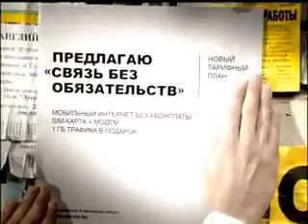Velcom предлагает "Связь без обязательств"